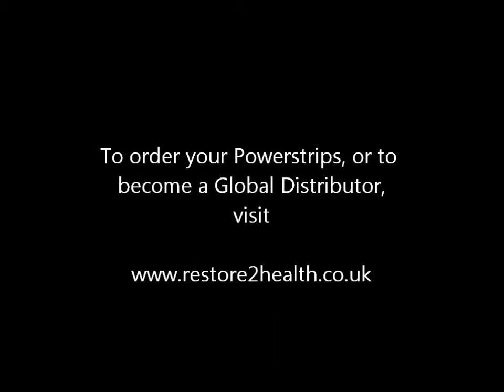PowerStrips Pain Relief Testimonials - Must Watch!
Watch real life testimonials of people who have used the PowerStrips to remove pain.

Natural Pain relief
FG Xpress Powerstrips
FG Xpress Powerstrips ingredients
fg xpress sickle cell disease
fg xpress sickle cell crisis
fg xpress cancer pain
fg xpress whiplash
fg xpress back pain
fg xpress powerstrip ingredients
fg xpress powerstrips
fg xpress 5 technologies
fg xpress media
fg xpress channel
fg xpress powerstrips testimonials
powerstrips
How do Powerstrips work?
Germanium
marine phytoplankton
red Korean ginseng
science of fg xpress powerstrips
powerstrips review
Ed Mercer
Dr. Gonzalez
Dr. Robert Gonzalez
Chiropractor
Each patch lasts for up to 48 hours
Suitable for the treatment the following:
◌ Fibromyalgia Pain Relief
◌ Osteoarthritis Pain Relief
◌ Rheumatoid Arthritis Pain Relief
◌ Lupus Pain Relief
◌ MS Pain Relief
◌ Shoulder Pain Relief
◌ Ankel Pain Relief
◌ Joint Injury Pain Relief
◌ Muscle Pain Relief
◌ Pain Relief after Surgery
◌ Pain Relief after Accidents
Normalized High Blood Pressure
◌ Normalized Low Blood Pressure
◌ More Sound and Deeper Sleep Patterns
◌ Improved Energy & Mood
◌ Reduced Stress & Tension
◌ Reduced Anxiety
◌ Reduced Depression
◌ Increased Endurance and Performance
◌ Increased Sexual Desire
◌ Positive effects on Impotence
◌ Reduced Varicose Spider Veins
◌ Improved Mental Focus & Memory
◌ Reduction of Celluite
◌ Reduction of wrinkles
◌ Reduction in Colds and Flu
◌ Increased Muscular Strength
◌ Less Cravings for Sugar
◌ Reduced PMS Symptoms
◌ Reduced Menopause Symptoms
◌ Reduced Inflammation